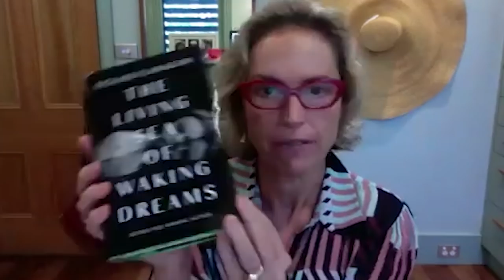Lisa Forrest - Diving In The Deep | Perspectives Podcast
I’m so pleased to introduce my latest podcast guest, Australian Olympian, media personality and author, the amazing Lisa Forrest!

Lisa and I dive into her young life as an inspiring captain of the Australian swimming team to the 1980 Moscow Olympics – one of a small band of high profile athletes that led the campaign to defy Malcolm Fraser's Federal Government in its attempt to support the US-led boycott of those Games, maintaining that the Olympics was about peace, not politics and chose to follow their dream.

During this time she was subject to abuse and death threats.  It’s an amazing story.  Lisa has had so many career highlights - she pioneered a path for sportswomen into broadcasting in Australia and at the age of 22, became the first woman to anchor a national sports program in 1986. She has hosted both radio and television programs on a range of topics well beyond sport and even spent some time as an actor.

After experiencing burn-out more than once, Lisa struggled wth a feeling that she was ‘Miss Never-enough’.  In order to assess her life she took  some time to sort out ‘the trouble with her thinking’ and assess how that ‘trouble’ was getting in the way of the joy in her life.   The result of her reflection is her her wonderful book ‘Glide’.  I know you will enjoy this conversation as we talk about not only Lisa’s brilliant career but also the importance of self-compassion and mindfulness.

· Phone The Coaching Institute - 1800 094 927